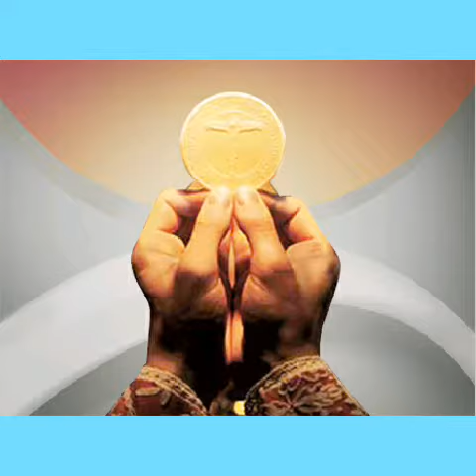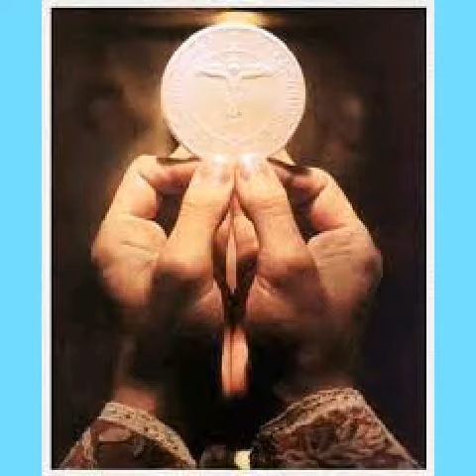CANTO 215 CORDERO DE DIOS TEXTO LITÚRGICO AUTORES: VETER /ANÓNIMO / ARAGÜÉS)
CANTO 215 CORDERO DE DIOS TEXTO LITÚRGICO

1° AUTOR:  VETER
        sim
CORDERO DE DIOS
         fa# m               SOL            sim
QUE QUITAS EL PECADO DEL MUNDO
              SOL              LA  sim
TEN PIEDAD DE NOSOTROS. (BIS)

        sim
CORDERO DE DIOS
     SOL     LA  sim
DANOS    LA PAZ.

2° AUTOR: ANÓNIMO

        rem    DO        rem
CORDE      RO DE DIOS
         FA                    solm            rem

        rem    DO        rem
         FA                    solm            rem
DAANOS             LAA    PAZ.

3° AUTOR: TOMÁS ARAGÜÉS

DO
CORDERO DE DIOS
          mim                                    lam

DO
CORDERO DE DIOS
          mim                                    lam
        SOL    FA     DO
DA   NOS   LA     PAZ.